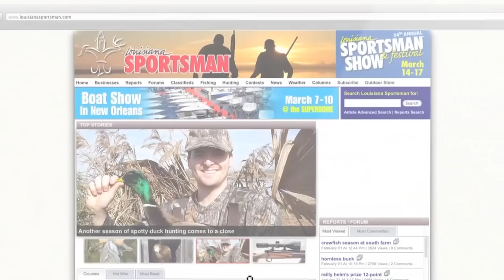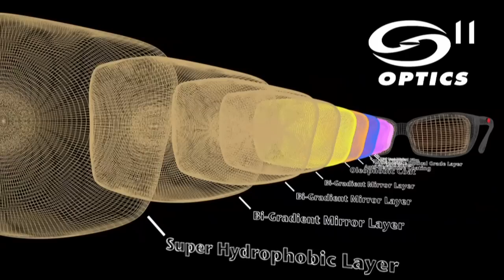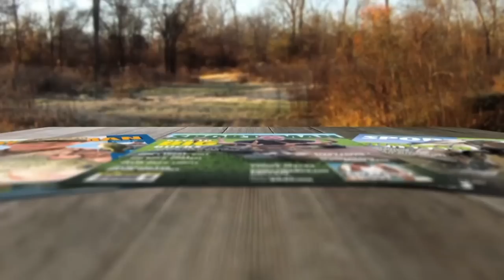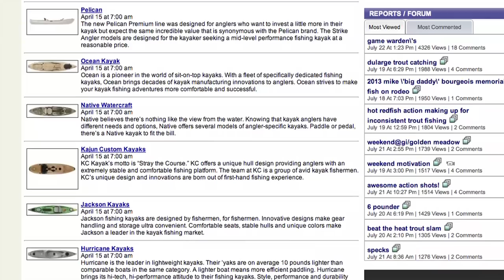Gulf Coast Kayak Fishing Tips and Techniques with Greg Hackney- Sportsman TV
Kayak fishing the marsh around Grand Isle Louisiana, targeting redfish with LOTS of diy kayak fishing ideas.